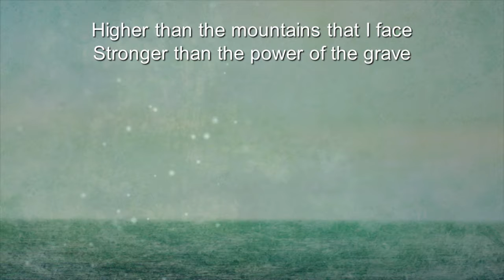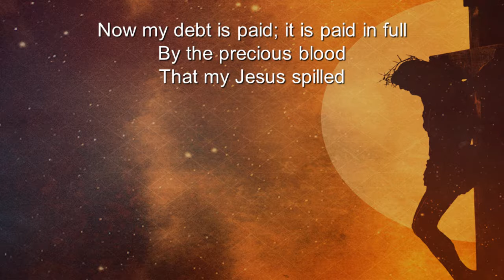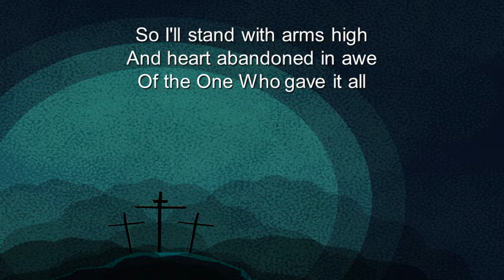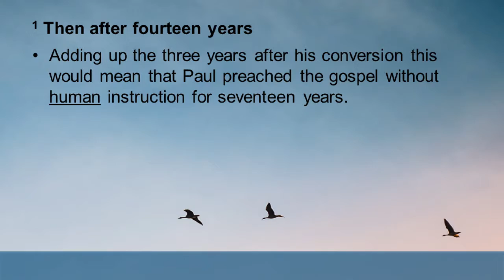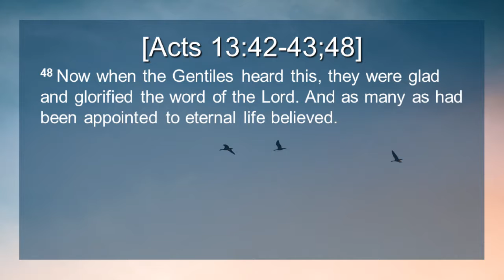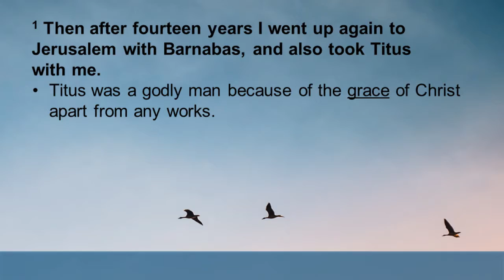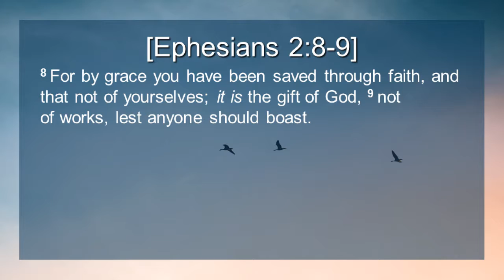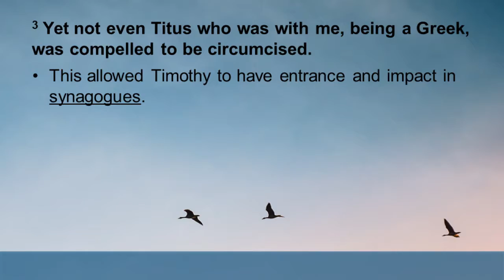Freedom In the Gospel - Galatians 2:1-4